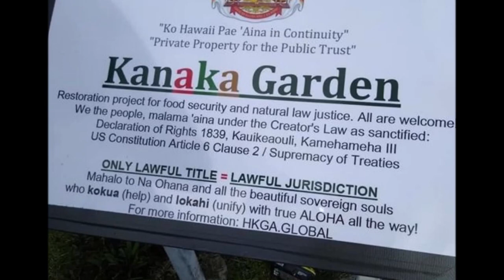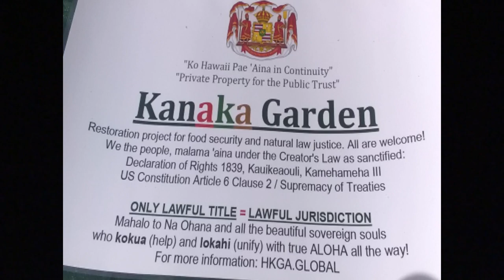Konohiki Kalani Asam and Gene Tamashiro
CALL TO ACTION EVENTS: Kanaka Garden on January 3, 2021 at Kamehameha Statue in Hilo beginning at 8am...until. Then on January 17, 2021 at Iolani Palace in Honolulu beginning at 10:30am...until, memorializing  the 128th anniversary of the illegal invasion and subsequent occupation of the Kingdom of Hawaii by the USA.